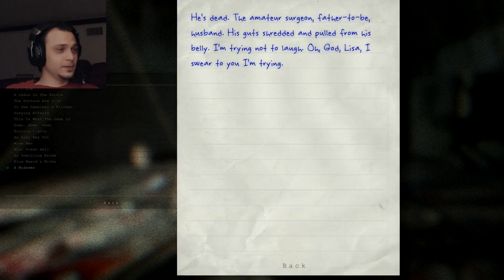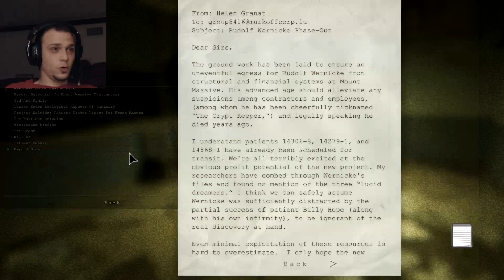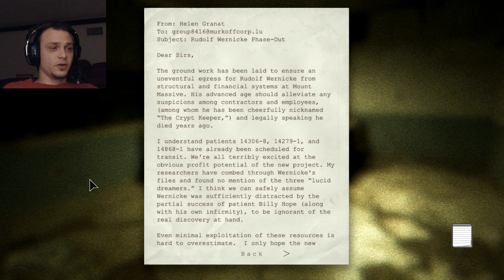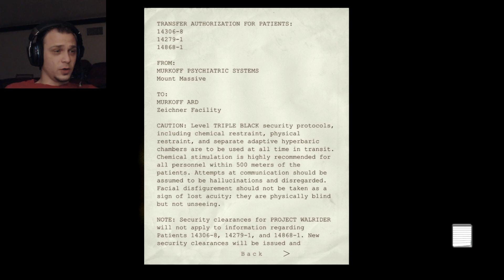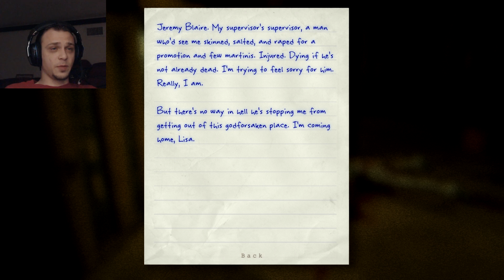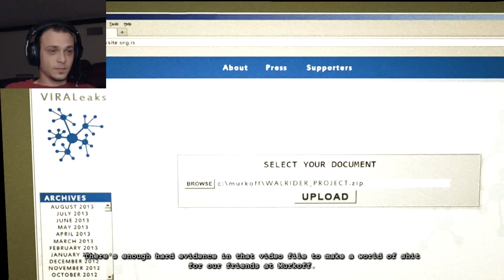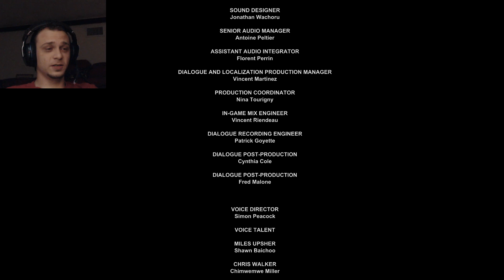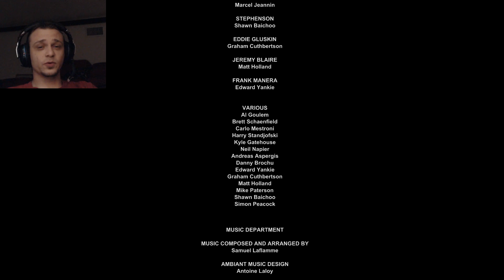Outlast: Whistleblower Part 10: The Conclusion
Finally, let see how does this nightmare ends!